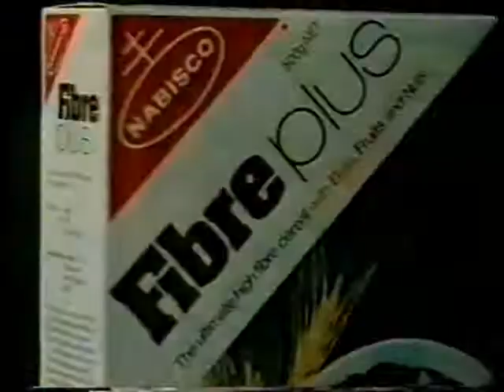Ghost Story 1972 [Phantom of Herald Square part 2]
Starring David Soul - recorded from TV in Sydney mid 1980's